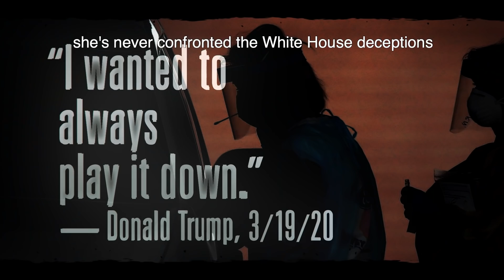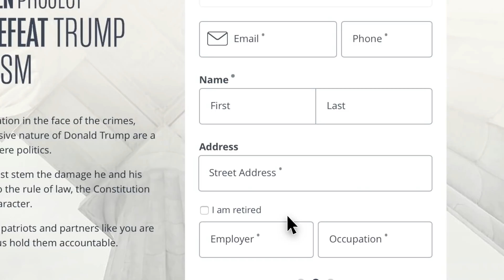Real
A real Iowa leader would do everything she could to protect us — but not Joni Ernst.

She decided to do what’s easy, not what’s right.